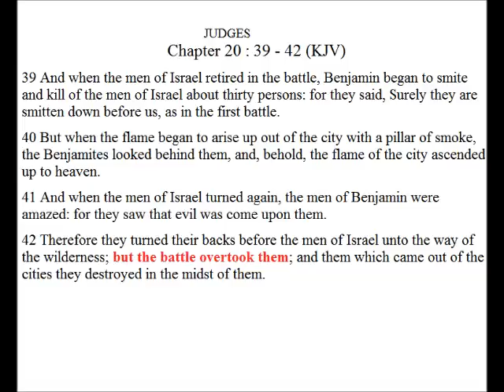JUDGES 20: 39 - 42